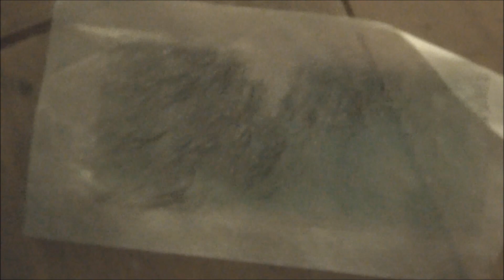WAXING Part 2!